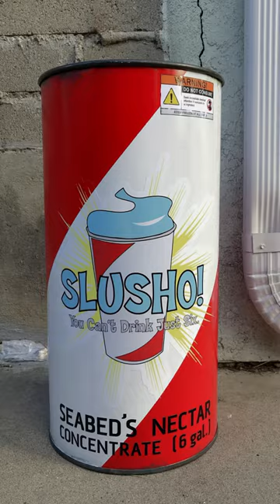Cloverfield 4 Update?